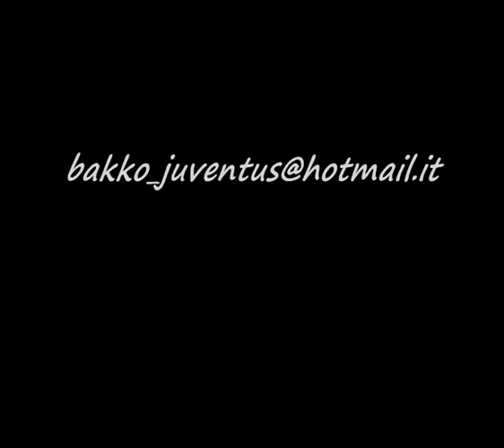SEMPLICEMENTE....PINTURICCHIO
UNA SOLA PAROLE PER DESCRIVERE LE QUALITà SPORTIVE E MORALI DI UNO DEI PIù GRANDI,APPASSIONANTI E STRAPPA-APPLAUSI GIOCATORI DI CALCIO CHE LA STORIA ABBIA MAI CONOSCIUTO. PINTURICCHIO